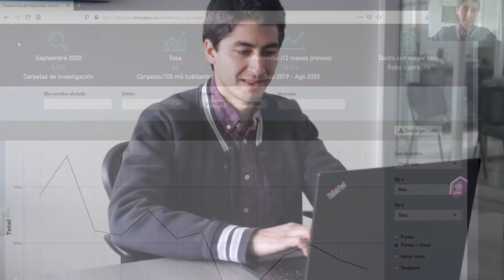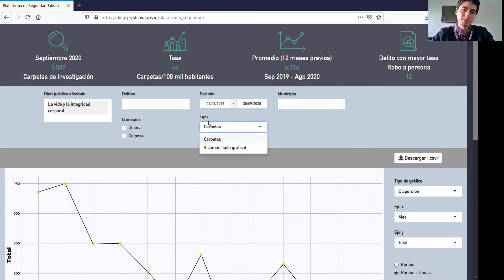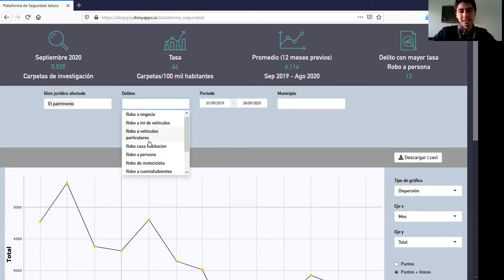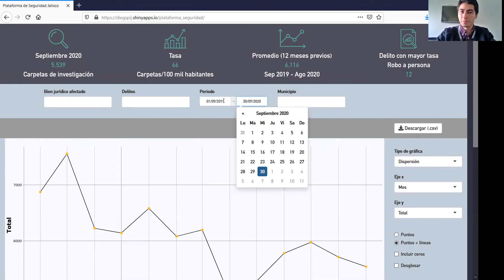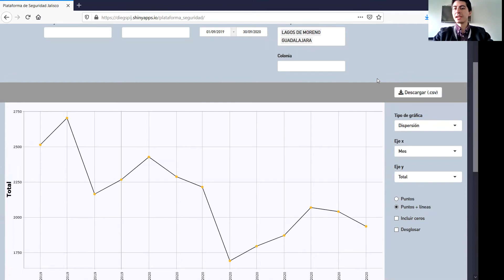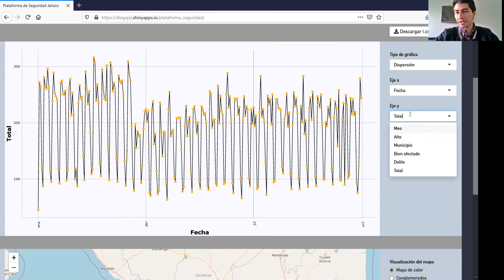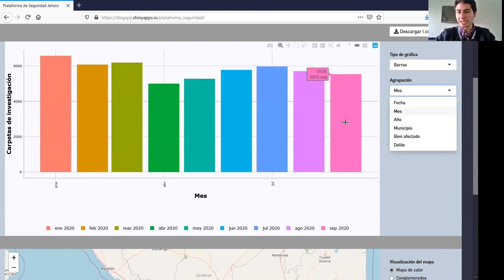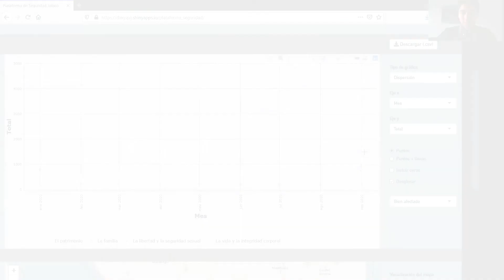IIEG Tutorial Plataforma de Seguridad - parte 1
Conoce cómo utilizar nuestra plataforma de seguridad para encontrar la información que necesitas.